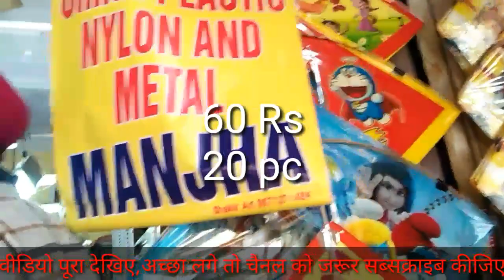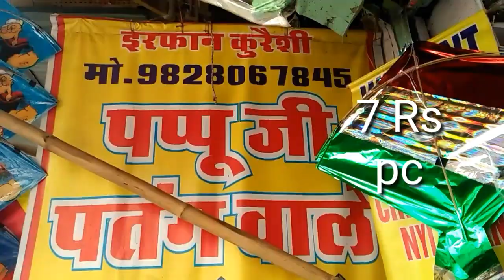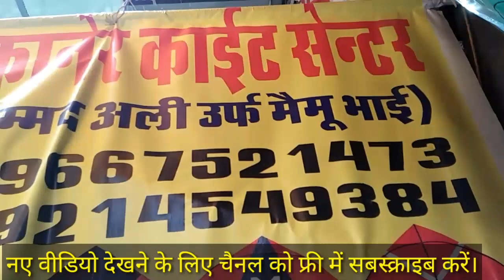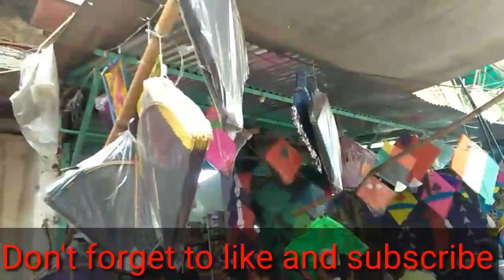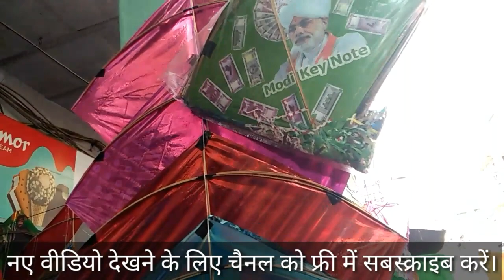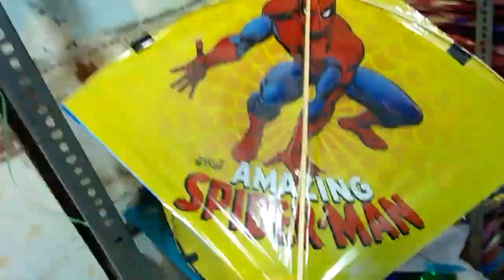Holidays business everybody must try//जरूर करें इस बिजनस को,पैसे के साथ-साथ खुशी भी मिलेगी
1. Holi Gulal 2. Organic Holi Color 3. Herbal Colors
1. Toy Water Gun 2. Plastic Gun Toy 3. Water Gun
1. Holi Color 2. Organic Holi Color 3. Holi Gulal
1. Holi Gift 2. Holi Color 3. Gift Hamper